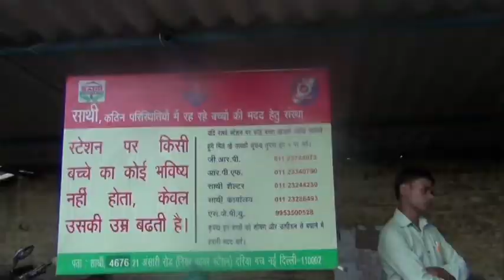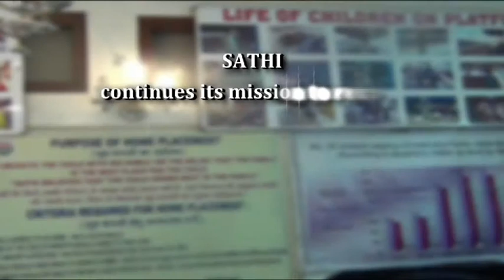Behavioural Issues - bad influence, substance abused, restored after camp